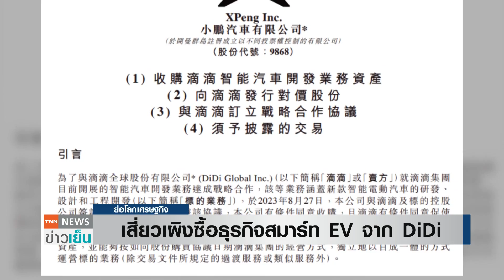เสี่ยวเผิงซื้อธุรกิจสมาร์ท EV จาก DiDi | ย่อโลกเศรษฐกิจ 28 ส.ค.66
ค่ายรถจีน “เสี่ยวเผิง” เล็งซื้อธุรกิจสมาร์ท EV จาก “ตีตี” แอปฯ เรียกรถโดยสารรายใหญ่